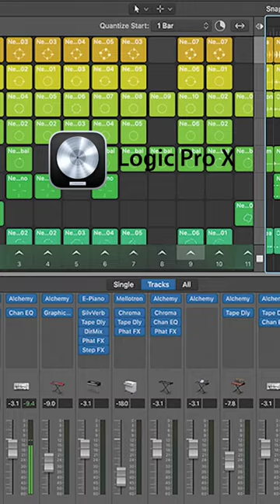STUDIO INI ADEM BENER!!